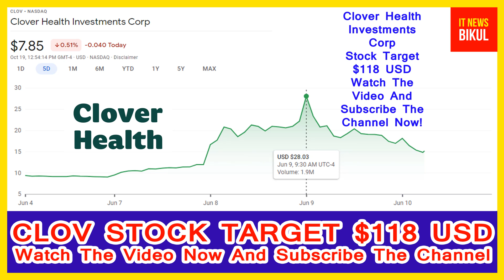CLOV Stock - Clover Health Investments Corp Stock Breaking News Today | CLOV Stock Price Prediction